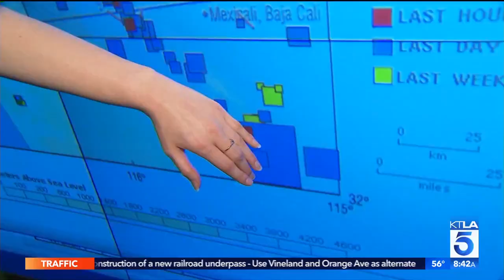Rep. Schiff Discusses Push for Gun Safety Laws and Data Privcacy on KTLA 5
On Wednesday, April 4, Rep. Adam Schiff (D-Burbank) spoke with Frank Buckley and Jessica Holmes on KTLA 5 Morning News about the push in Congress for stricter gun safety laws, and the investigation into Russian interference and the privacy of Americans' data privacy with the recent Facebook data breach.